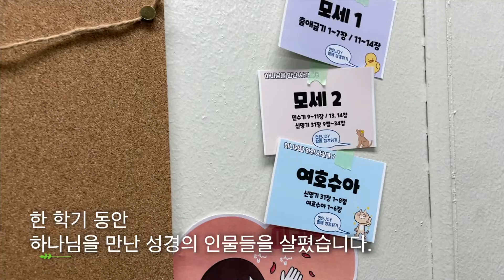[정기모임]_6월 7일_하나님을 만난 사람들_여호수아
2022년 1학기 종강을 했습니다.
한학기동안 은혜를 주신 하나님께 감사를 드립니다.
죠이선교회 천안지부는
나사렛 단국 백석 상명 호서 캠퍼스에서 활동하는
기독교 선교단체 입니다.

예수님을 첫째로, 이웃을 둘째로,
나 자신을 마지막에 둘 때
참 기쁨이 있습니다.

함께 하시고 싶으신 분들은 언제든 연락주세요.